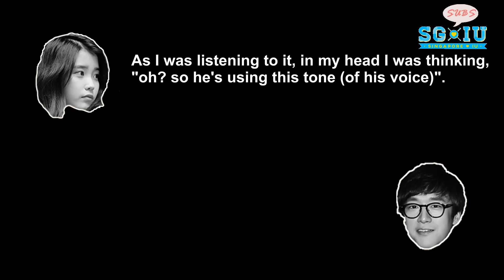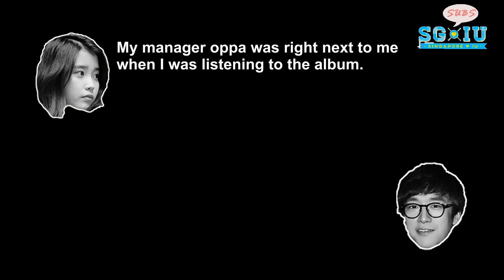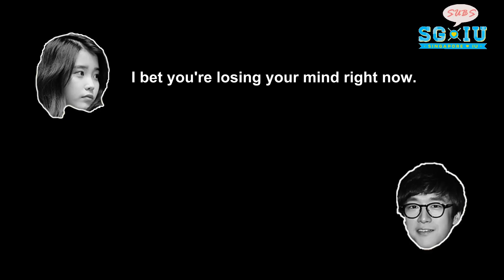[Eng Sub][SG♥IU] 161201 IU 아이유 phone call with Sung Jin Hwan (Sweet Sorrow)